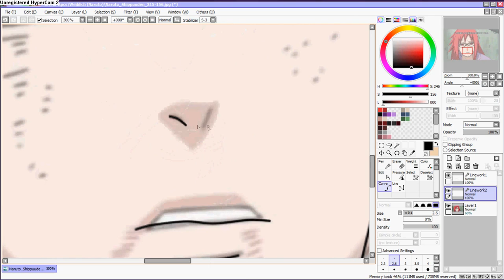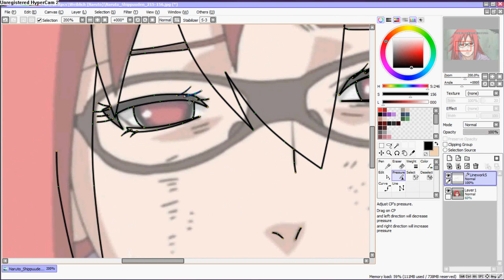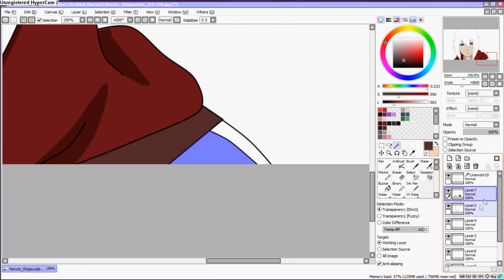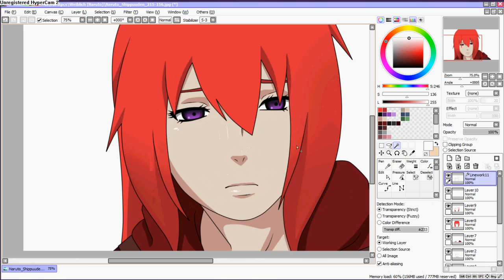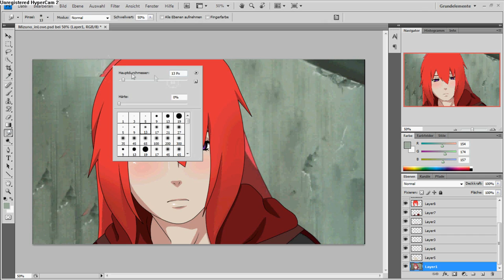Editing Mizuno Motoja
Just a quick edit video.

Mizuno Motoja - main female naruto rpc

rendertime : over 1 hour ( !11111!!)

Songs : Yelawolf- Come On Over -, Cobra Starship - my moves are white